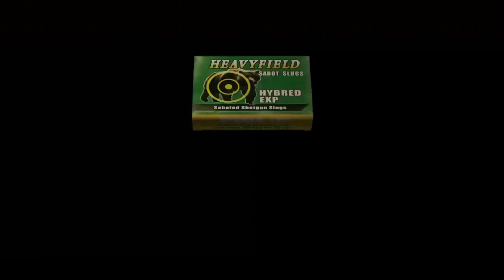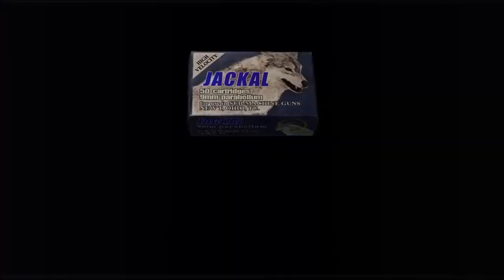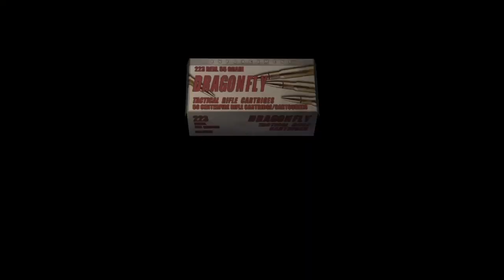Resident evil 4 Walkthrough Chapter /Capitulo 4-4